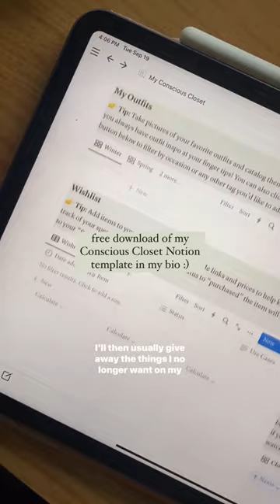Time for a closet audit